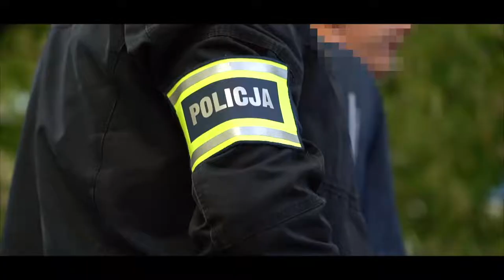Diler z Warszawy w rękach policji. Miał 24 kg narkotyków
20-latka podejrzanego o posiadanie znacznej ilości środków odurzających i przygotowanie ich do obrotu zatrzymali stołeczni policjanci. Podczas akcji zabezpieczyli prawie 24 kg różnego rodzaju narkotyków o czarnorynkowej wartości 1,25 mln zł - przekazał rzecznik Komendy Stołecznej Policji nadkom. Sylwester Marczak.

Źródło: KSP